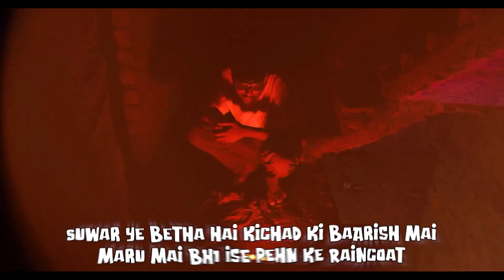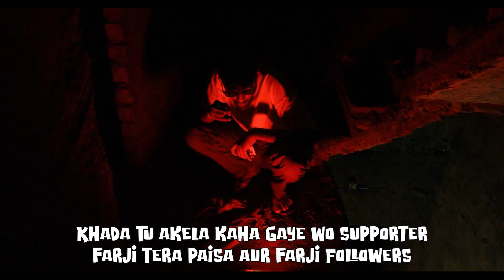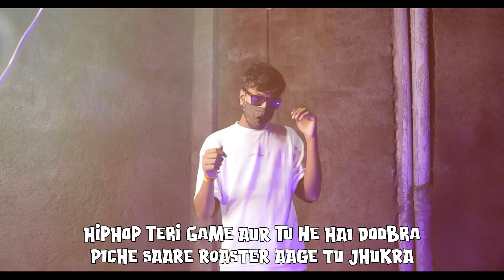UDTA TEER 2.0 - CRAZY DEEP ( D Abdul DISS TRACK ) !!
Udta Teer 2.0 - D Abdul Diss Track
Adnaan 07 and @D_Abdul Diss Track
CREDITS-
Lyrics/Vocal - Crazy Deep
PROD/Music - Somil Beats @Somil_Beats
Mix Master- Asif Bantaye

Video Shoot - Dewansh Soni
Video Edit - Crazy Deep
special Thanks - Devesh (Devu seth)

video Include
Thugesh vs Adnaan 07
Disstrack on Thugesh and Lakshay Choudhary
D Abdul Disstrack UDTA TEER
udta teer 2.0 - crazy deep